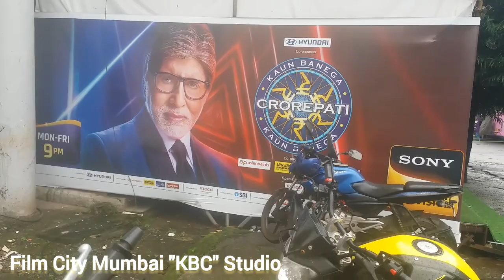Kaun Banega Carorpati Show in Film City Mumbai | Hosting By Super Star Amitabh Bachchan !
kbc
kaun banega carorpati
film city mumbai studio
amitabh bachchan show
film city mumbai
film city
film city tour
tarak mehta ka ooltah chashmah